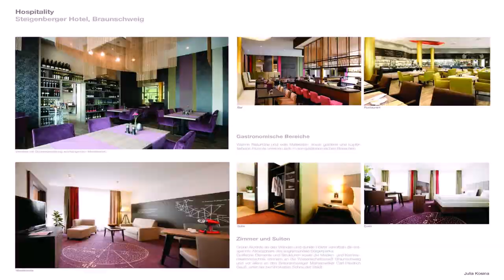Interior Design Waterloo University